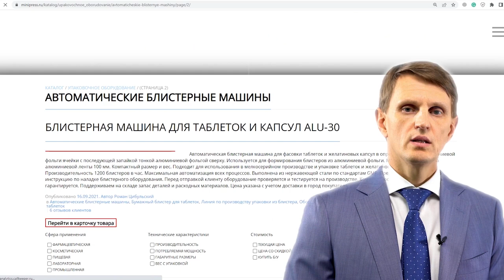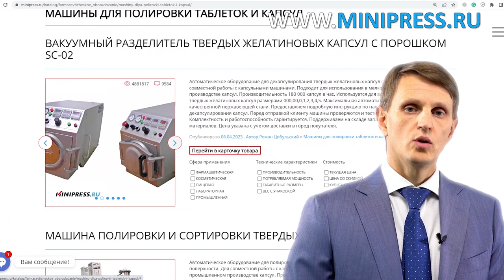Таблеточный механический пресс для больших таблеток PP-28 Minipress.ru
Таблеточный механический пресс для больших таблеток PP-28

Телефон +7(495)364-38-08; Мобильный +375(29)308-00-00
Россия, Москва

ЭТИКЕТИРУЮЩИЕ МАШИНЫ
МИКСЕРЫ И СМЕСИТЕЛИ ПОРОШКОВ
ТАБЛЕТОЧНЫЕ ПРЕССА
БЛИСТЕРНЫЕ МАШИНЫ
ЛАБОРАТОРНЫЕ АНАЛИЗАТОРЫ
ЦЕЛЛОФАНАТОРЫ
ГРАНУЛЯТОРЫ ПОРОШКОВ
СЧЕТЧИКИ ТАБЛЕТОК И КАПСУЛ
КАПСУЛОНАПОЛНЯЮЩИЕ МАШИНЫ
УПАКОВЩИКИ ПОРОШКОВ
ТУБОНАПОЛНЯЮЩИЕ МАШИНЫ
КАРТОНАЖНЫЕ МАШИНЫ